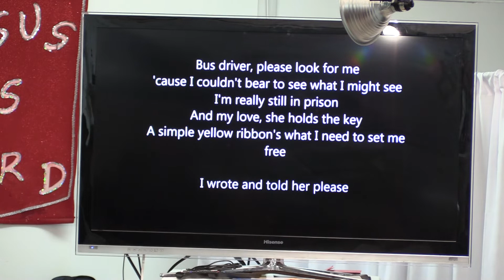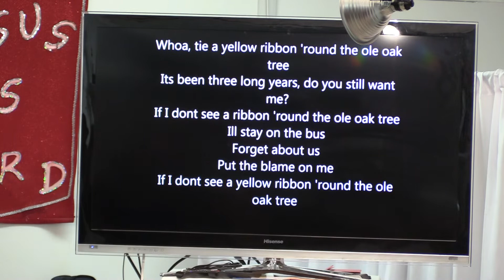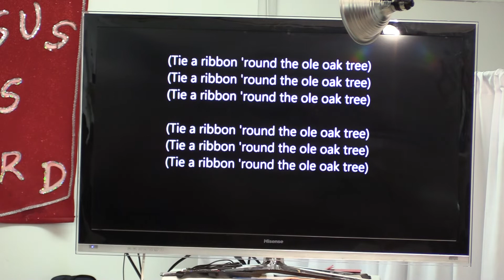7 24 2022